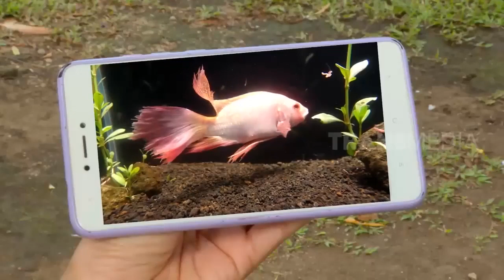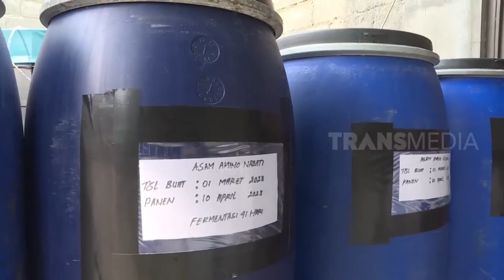Loncatan Ikan Nila Bikin Otan Merinding | SI OTAN (11/05/23)